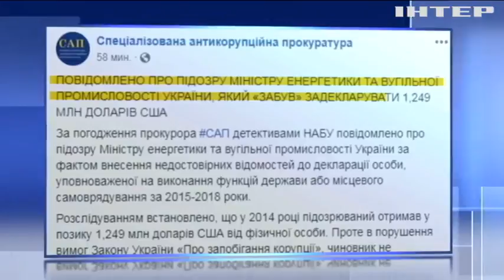"Забув" задекларувати $1 млн 200 тисяч: міністру енергетики Ігорю Насалику повідомили про підозру